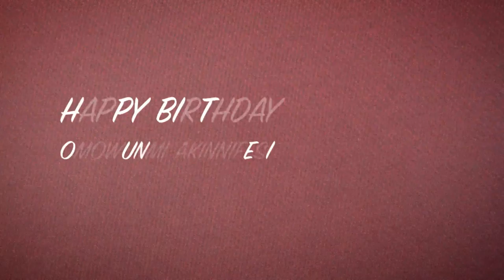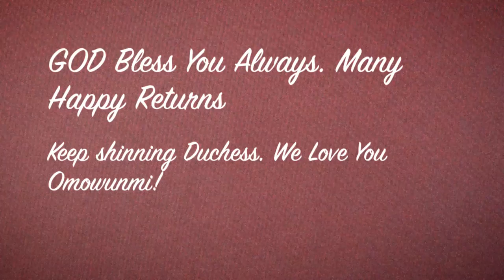HAPPY BIRTHDAY OMOWUNMI v002